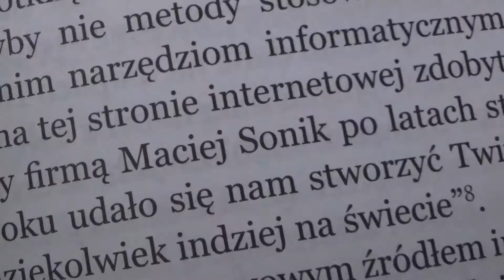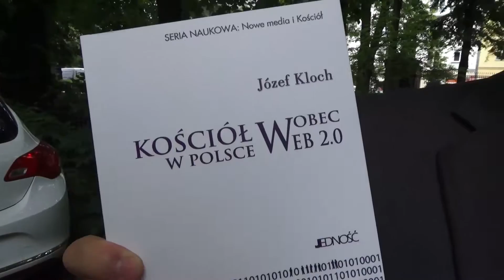20KMWI - Józef Kloch